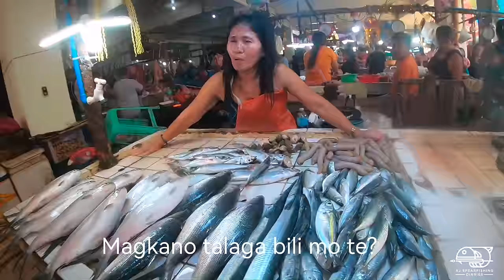WAHOO HUNTING! || BLUEWATER SOLO MISSION! || SPEARFISHING PHILIPPINES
WAHOO HUNTING, SHOT WITHOUT USING FINS! , SOLO BLUEWATER SPEARFISHING landed this 2 Big wahoos! check it out and Enjoy Watching! Cheers!

Intsta:AjArbutante

 • Beach Party – Kev...
► If you want to say THANK YOU❤️ and to help me publish more free content you can: • Buy me a coffee (button “Thanks” under the video); • Become a sponsor   ￼ / @soundridemusic   • Support me on Patreon - - - - - - - - - - - - - - - - - - - - - - - - - - - - - - - - - - - - - - - - - - - - - - - - - - - - -🔻 "Scott Buckley - Terminus" is under a Creative Commons (CC BY 3.0) license.